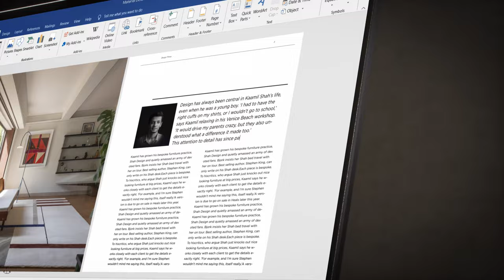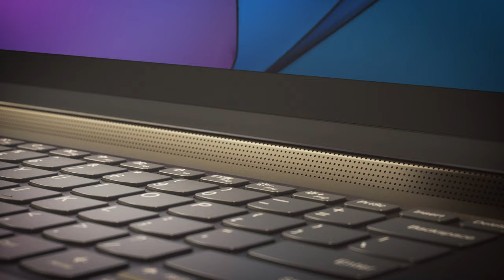Experience Style and Innovation with New Lenovo Yoga 9i | Features and Specifications | Lenovo India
If you're looking for a laptop with long-lasting battery life and powerhouse performance, then meet the new Lenovo Yoga 9i. It's designed to put your experience first with the Intel® Evo™. This new Lenovo Yoga series laptop isn't just equipped with long-lasting battery life and powerhouse performance but also comes with enthralling responsiveness and stunning visuals. The innovative features are encased directly in a sleek 2-in-1 metal chassis with an optional leather cover, combined with the advanced mobile performance of 11th generation Intel® Core™ processors and powerfully immersive entertainment.

Buying a laptop isn't rocket science but dozens of choices may leave us confused. If you're also in such a situation, then let PcPal help you out. It's your only pal that makes laptop selection easy. After considering your usage habits it will recommend to you laptops that suit you the best. So, if you're planning to buy a laptop, make sure you ask PcPal for help by clicking

Lenovo is a US$50 billion global Fortune 500 company and is also one of the world's leading personal technology companies. We aim to develop a trustworthy and sustainable digital society. Our portfolio of high-quality, secure products and services covers PCs (including Think and multimode Yoga brands), workstations, storage devices, networking devices, software (including ThinkSystem & ThinkAgile solutions), tablets, etc. So, subscribe to the channel for all the latest updates.